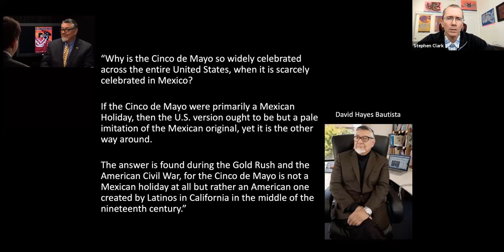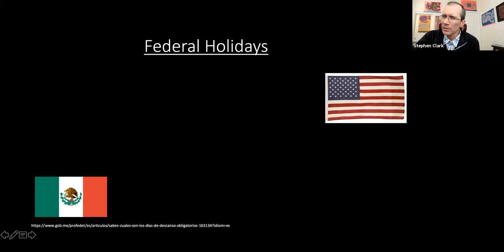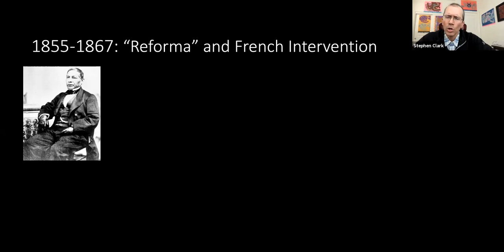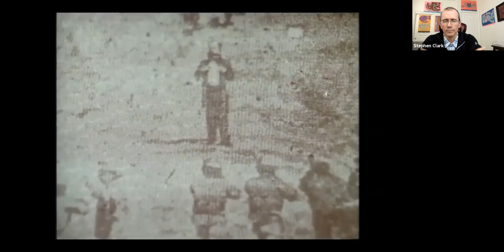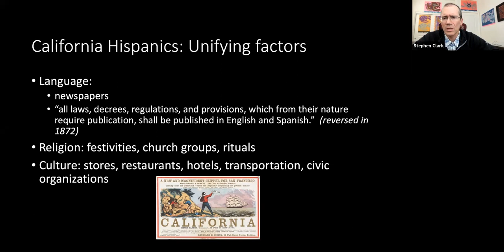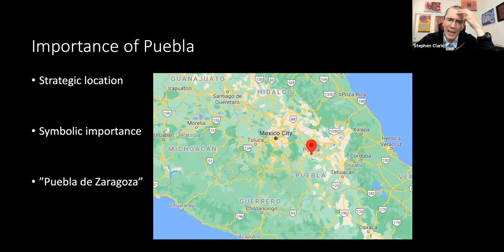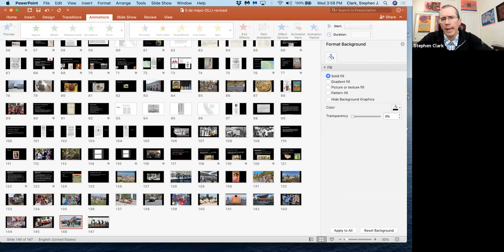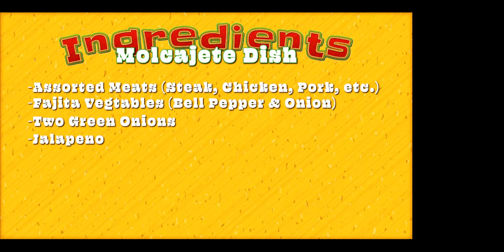Cinco De Mayo - Stephen Clark, May 5th, 2021